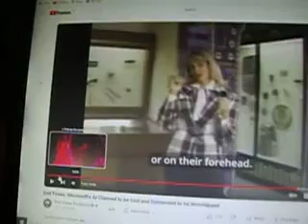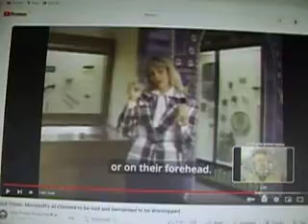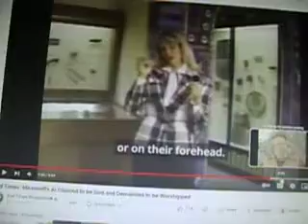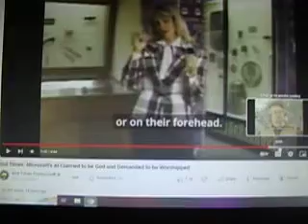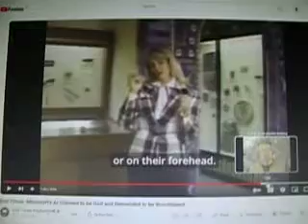the true meaning of worship is opposite of pennywise the cheapskate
don't tell you are dumber than authentic intelligence

is it worth a damn?
how do you show you value something or someone.
time, perhaps, energy, patience, and care...and yes, bread too.

this new thing assumes we want to save five bucks like we fi dolla hoes ey hwere